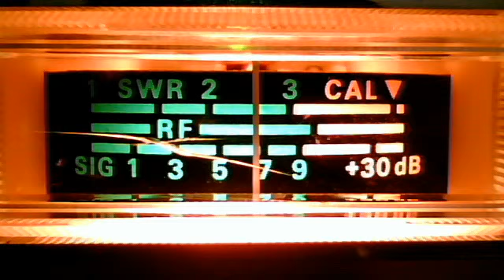4040VideoGates's webcam video October 13, 2010, 01:29 PM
4040VideoGates's webcam video October 13, 2010, 01:29 PM